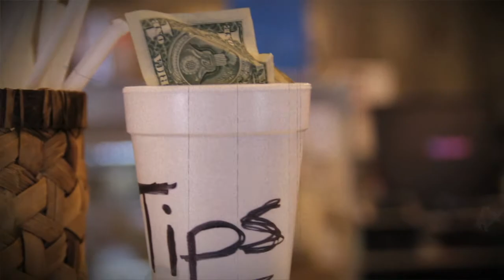This Is My Life - Short Film